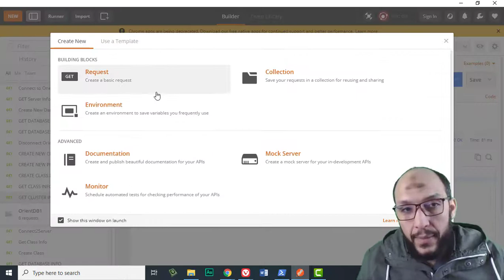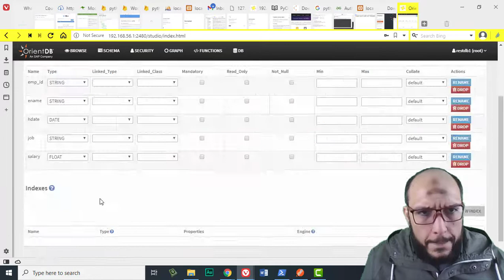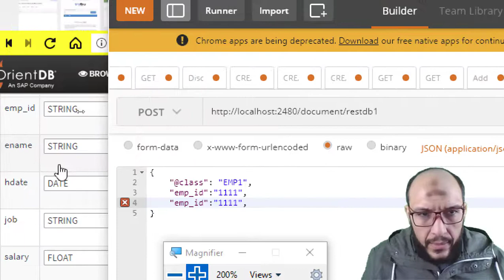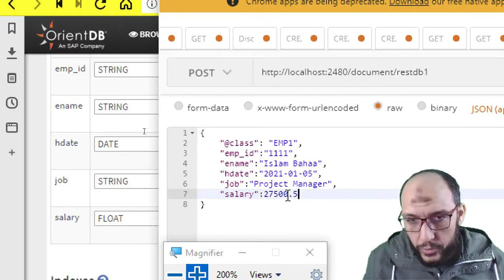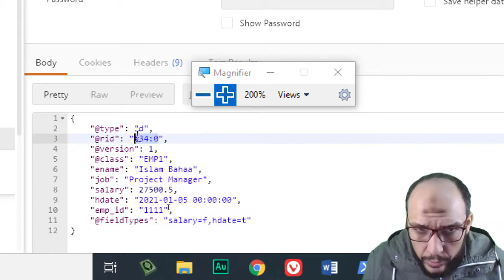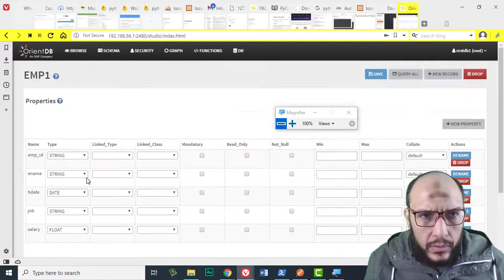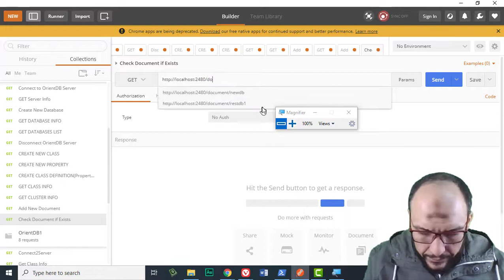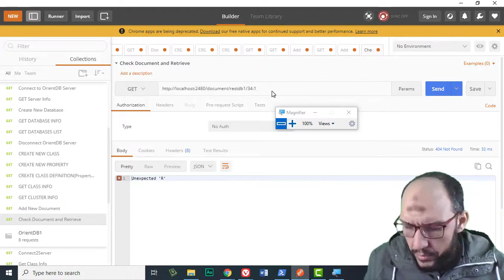125 Python Handling Data Course OrientDB REST API Create New Document, Check if document exists, Get